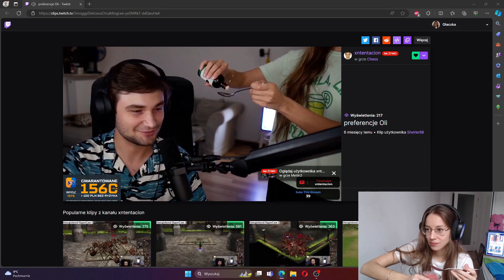AHA BO TU JAKIS CHLOP WJECHAL - XNTENTACION [23/02/2024]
Oś czasu:
[00:00] aha bo tu jakis chlop wjechal  (xntentacion)
[00:20] reakcja na nagie zdjecie Sleyproxa (Olaczka)
[00:28] Druga wiedzma, druga pomoc (xntentacion)
[01:03] Ale go skręciło POG (xntentacion)
[01:20] Biseks (xntentacion)
[01:39] Ola owo (xntentacion)
[01:46] Rafonix o papierzu (xntentacion)
[02:05] Ola sigma (Olaczka)
[02:11] Bartosz planuje spotkanie z widzkami (xntentacion)
[02:16] Netrodal taki gość z metrina (xntentacion)
[02:25] co tam Bartek psycha leży? :tf: (xntentacion)
[02:35] Metinowe rozkminy w klubie R (xntentacion)
[02:59] Coming Out Bartosza KappaPride (xntentacion)
[03:05] classic krzychu (xntentacion)
[03:18] fail xd (xntentacion)
[03:47] Gm pomaga XN (xntentacion)
[04:09] wielkie plany skromnego metińczyka (xntentacion)
[04:22] IRL Gayge (xntentacion)
[04:29] Taktyczny cwordzik (xntentacion)
[04:36] XN PSYCHA (xntentacion)
[05:05] HUH (Olaczka)
[05:27] dumna OLA (Olaczka)
[05:41] Ola ninja (Olaczka)
[06:09] Kiedy sok z gumijagód zaczął działać  (Olaczka)
[06:19] Ola rodzi na streamie (Olaczka)
[06:24] s (xntentacion)
[06:34] xn ostro o Arquel (xntentacion)
[06:42] olaNOWAY (Olaczka)
[07:43] wudz (xntentacion)
[08:32] Arquel matematyk XD (xntentacion)
[09:11] Olaczka o swoim nowym chłopaku (Olaczka)